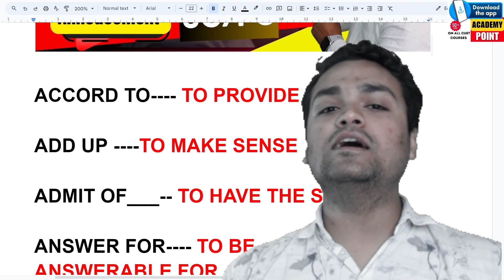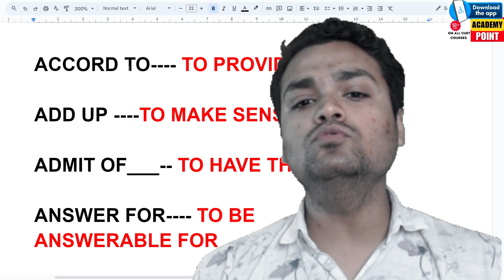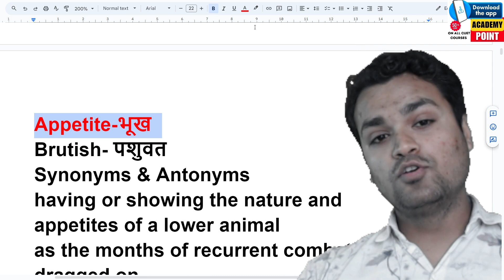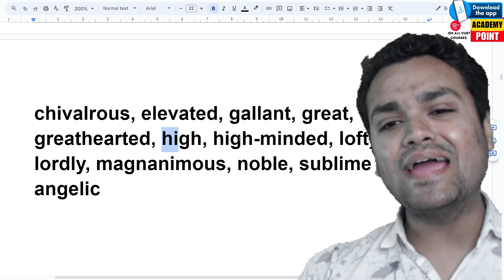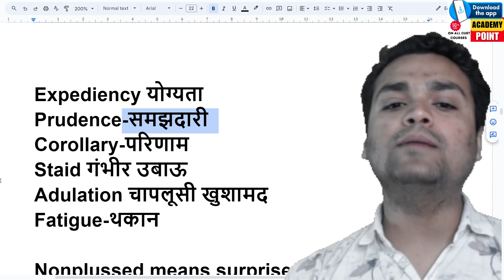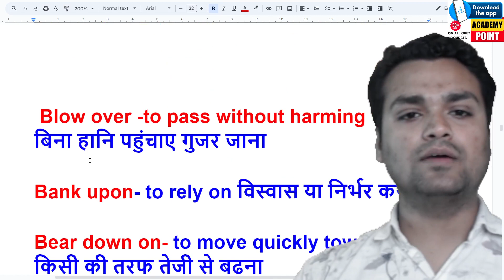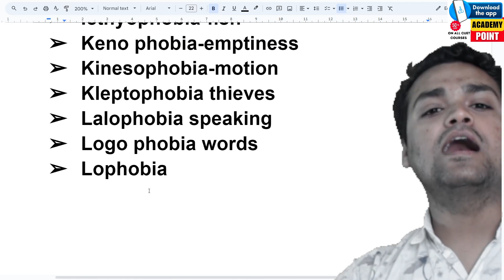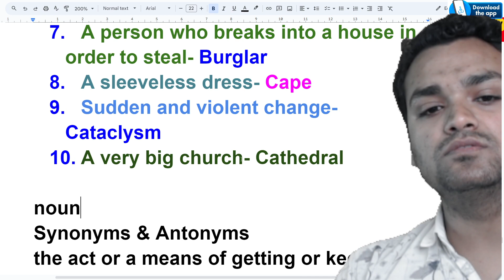cuet ENGLISH LANGUAGE CLASS |CUET ENGLISH Preparation |amit singh aryaa